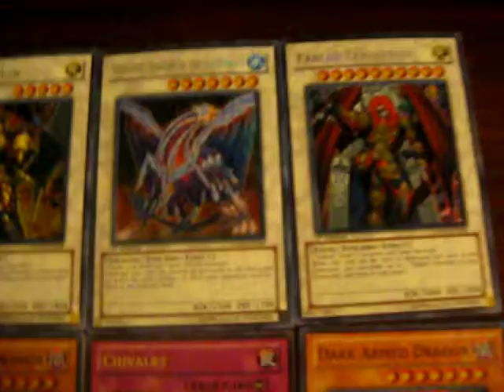Mail Day 02/07/11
omg havent done this in forever lol

ShadowSlayerPhoenix